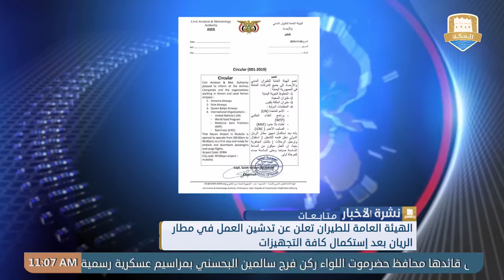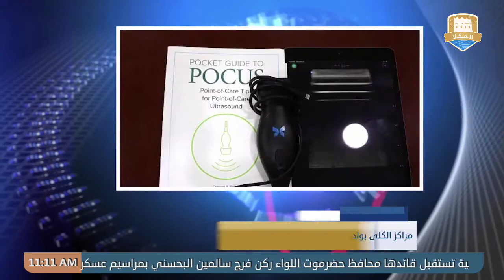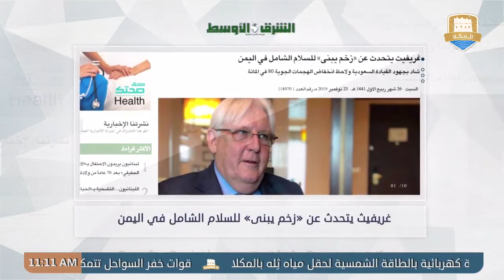نشرة الأخبار من قناة_المكلا_المحلية 23 نوفمبر 2019م